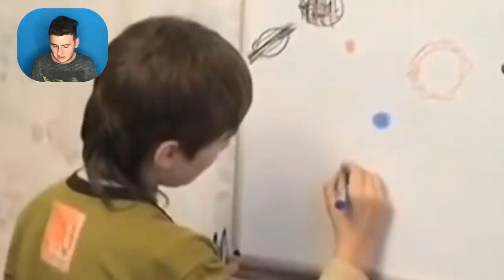CRIANÇAS REAIS COM SUPER PODERES! (NÃO É CLICK BAIT)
Nesse vídeo eu assisti junto com vocês alguns casos que aconteceram ao redor do mundo onde crianças tiveram algum tipo de "super poder" incrível.